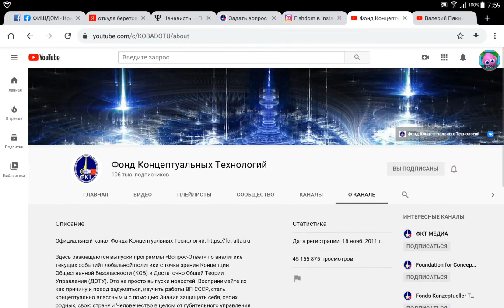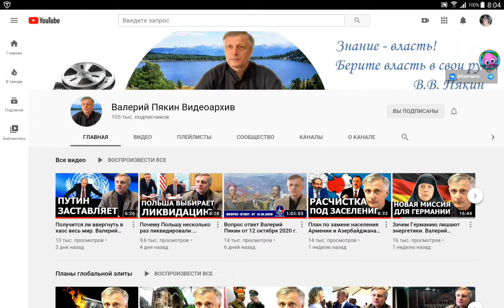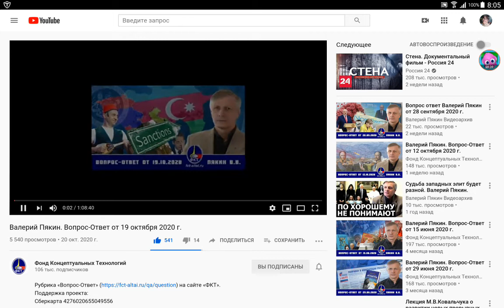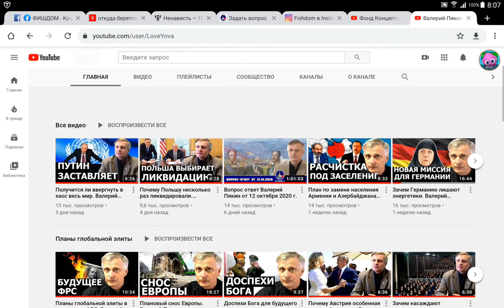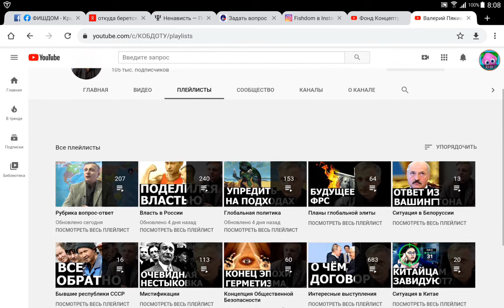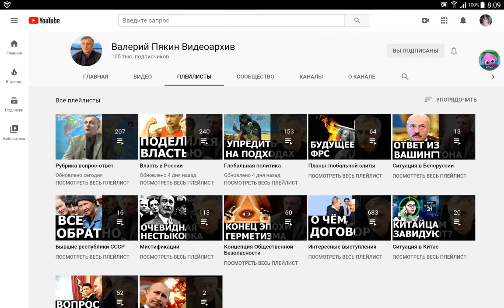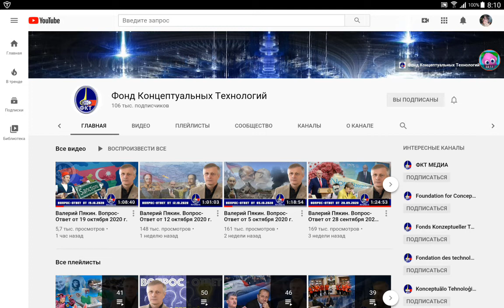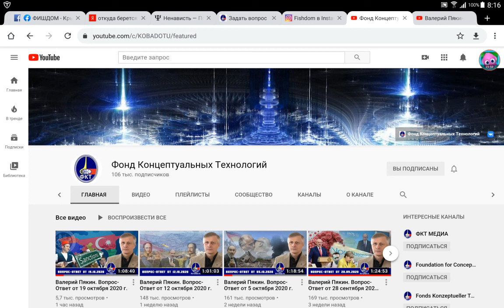Берите власть в свои руки! (Валерий Пякин)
Как разобраться в том, что происходит вокруг? Как отличить правду от лжи?
На что опираться, планируя свое будущее?
На эти вопросы отвечает _Валерий Викторович Пякин_ .
Являясь концептуальным аналитиком и носителем огромнейших знаний, он помогает людям понять связи между событиями в мире и их влияние на жизнь конкретного человека.

Выразить благодарность и оказать помощь каналу:
Кошелек Яндекс Деньги (Ю-мани):  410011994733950
Карта VISA: 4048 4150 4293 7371
Карта МasterCard:  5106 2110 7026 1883